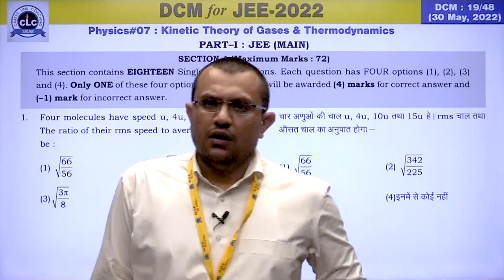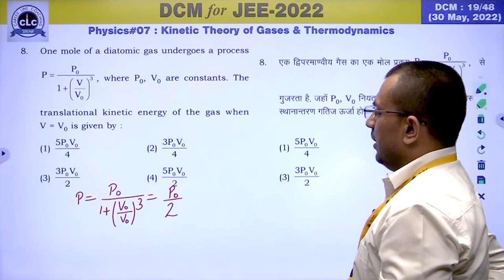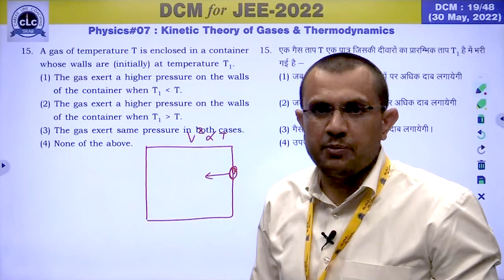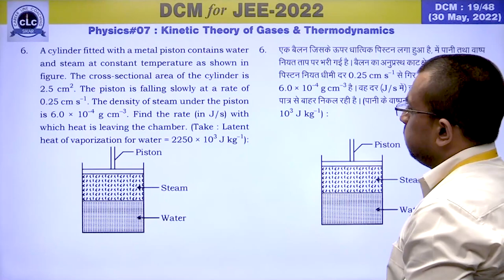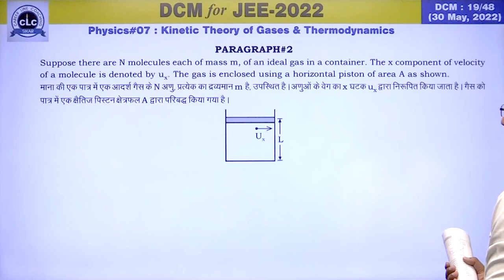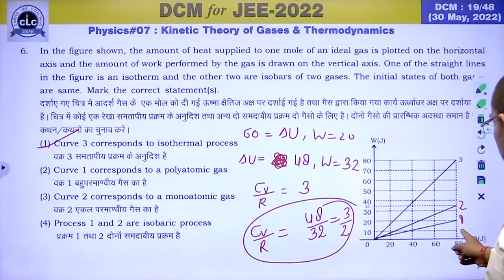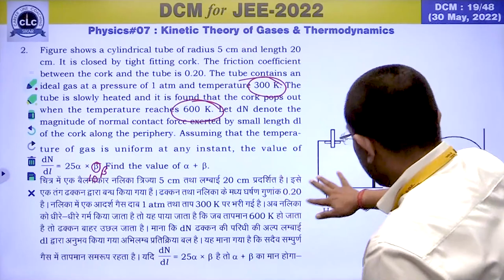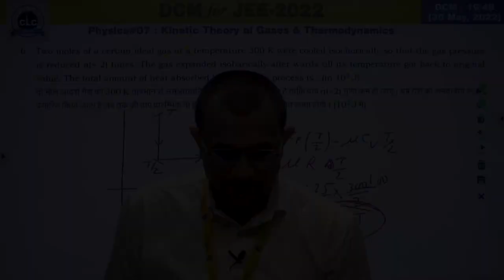DTS#19-PHY#07 || DCM Test Series || JEE-2022 || CLC